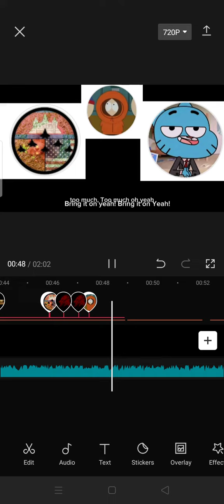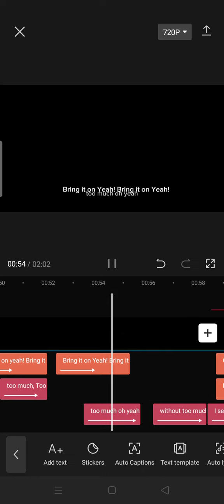Working on A Music Video!